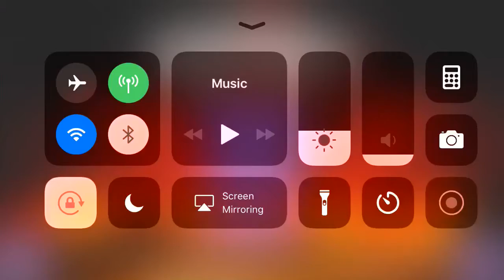Overdrive Bike Race - iPhone Gameplay